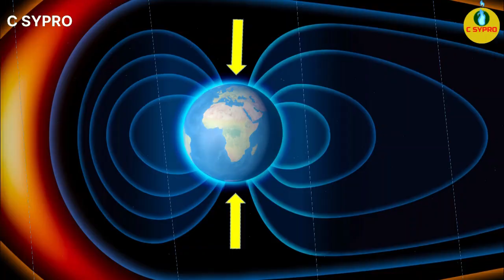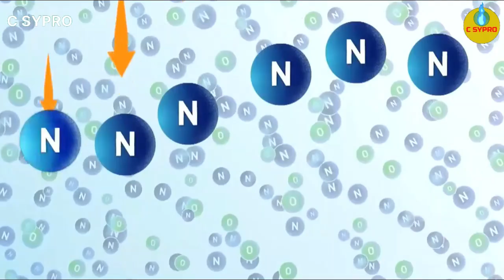අහසේ පේන අභිරහස් ආලෝකයක් Northern Lights aurora Borealis| Explaining in Sinhala | C sypro 2022